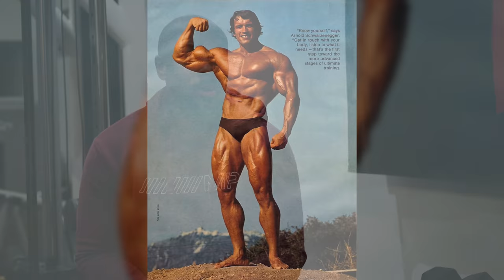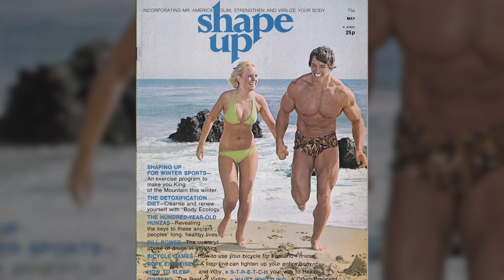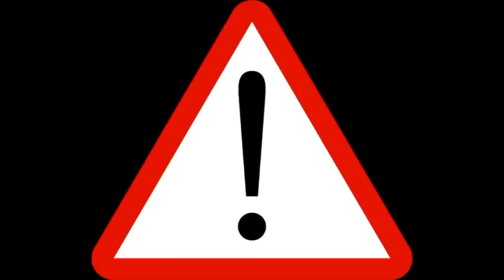CEDRIC MCMILAN : POURQUOI UN MORT DE PLUS?